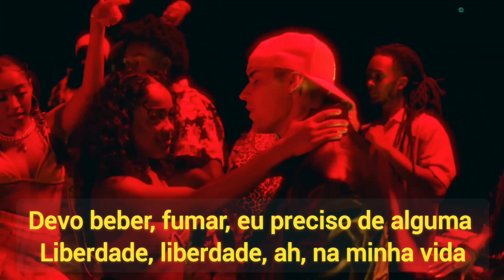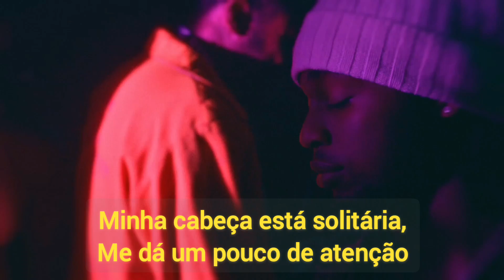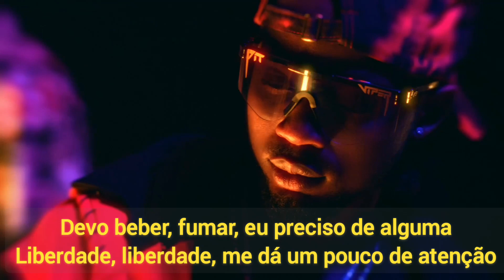Justin Bieber feat Omah Lay - Attention (Legendado/Tradução)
(Lyrics) Justin Bieber - Attention

Lately, I've been losin' my mind
Smoke up?
Smoke up?
Need some freedom
Freedom

I need it, I cannot deny (cannot deny)

Lately, I've been losin' my mind (my mind)
Certain things I can't find
In the middle of the night (night)

Smoke up?
Smoke up?
Need some freedom
Freedom